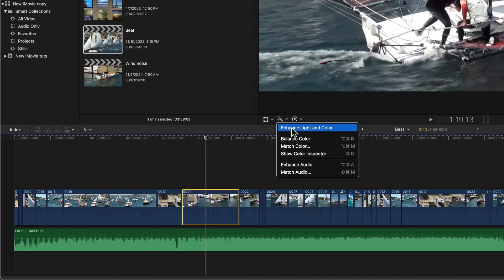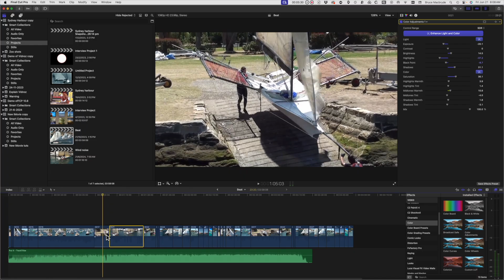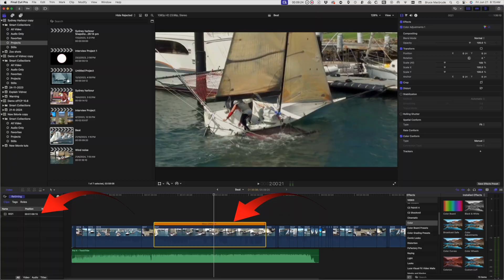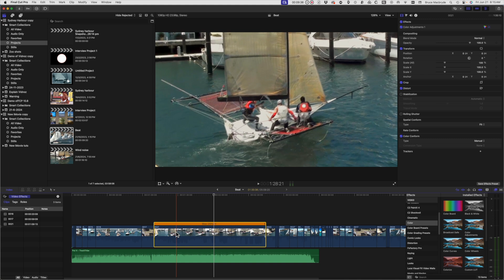Quick 3 minute Overview Final Cut Pro Update 10.8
This is a 3 minute quick review of the 10.8 update to Final Cut Pro with the machine learning features that were previewed a month ago are now implemented, but with one feature removed that some of you will really miss.

Final Cut Pro Update 10.8 now released

Beginning: 0:00
Enhance Light and Color 00:14
Drag and Drop Effects  01:04
Change Title of an Effect in the Inspector 01:30
Smooth Slo-Mo 01:40
Scrolling Timeline Button 02:16
Goodbye Burn to Disk 02:50

DOWNLOAD as many Final Cut Pro Plugins than you can handle - TOOLFARM is the place to go - includes all of FXFactory Plug-ins:

Recommended: Final Cut Youtube channels:  @Think media Tv  , @TheFinalCutBro, @DylanJohnYT,  @Matthew O'Brien, @rippleguys, @Primalvideo,  @Brad and Donna
Recommended: